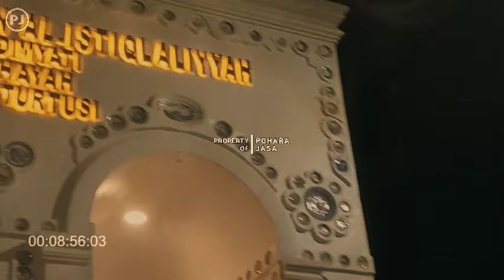DUET KAROMAH SYEKH HOTIB & SYEKH NAWAWI | ABUYA UCI TURTUSI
Hikayat syekh nawawi jeng syekh ahmad khotib syambas